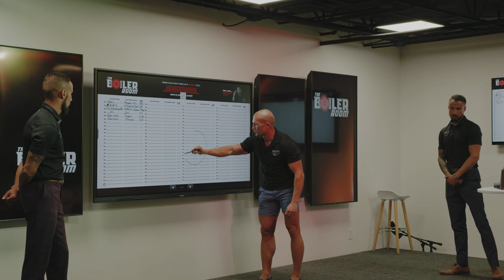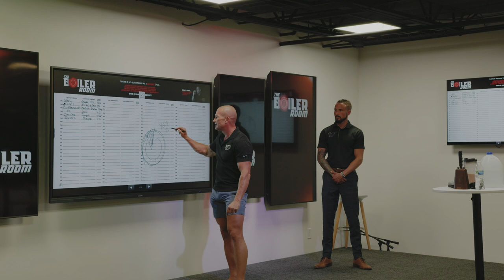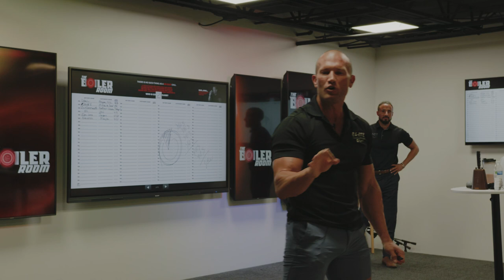Sales Training // Advanced Phone Skills to Set Every Appointment // Andy Elliott